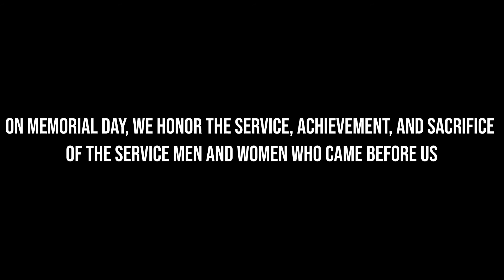Memorial Day Tribute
Commander, Colonel Kurt Wendt, and Command Chief, Chief Master Sergeant Daniel Keene, of the 501st Combat Support Wing visit the Cambridge American Military Cemetery to pay tribute to the fallen service members who came before us.